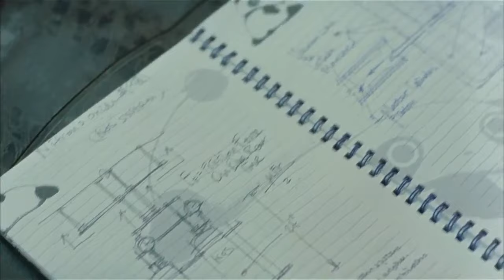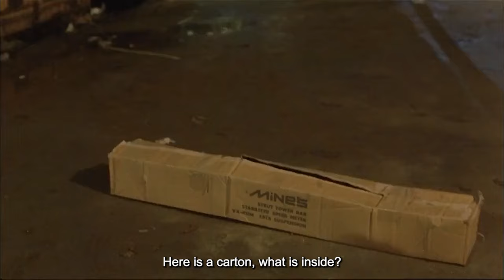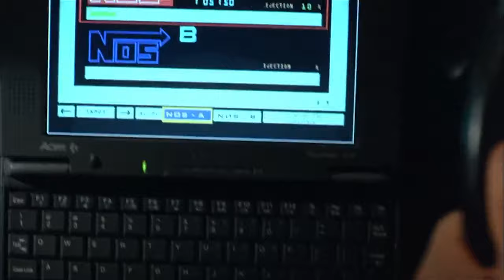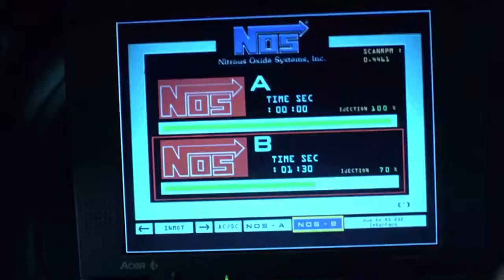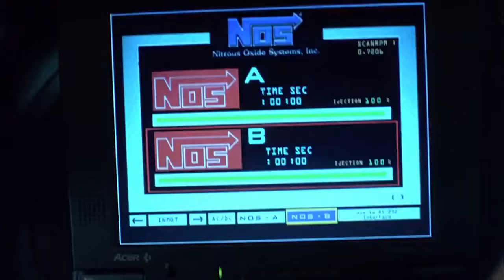The Legend of Speed (1999) - The Last Race